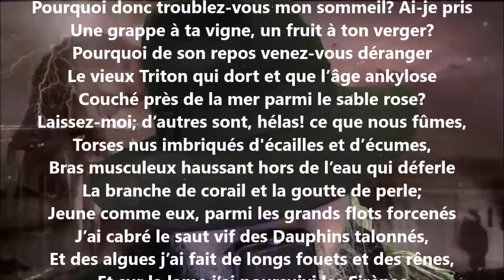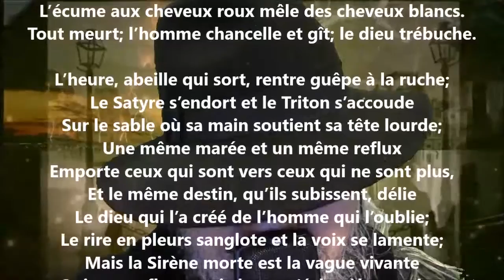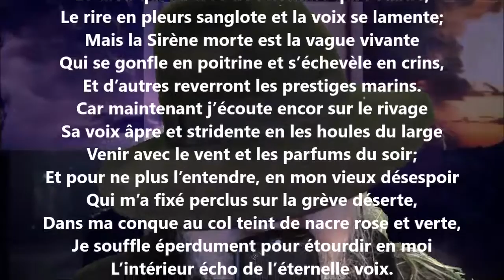Églogue marine / Le Triton - Henri de Régnier lu par Yvon Jean